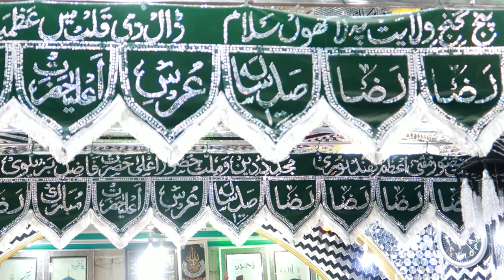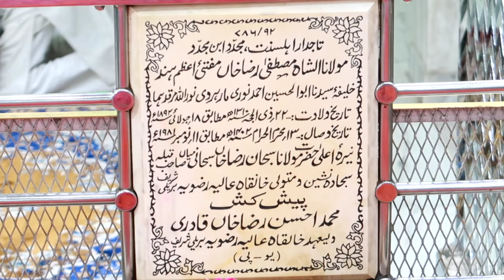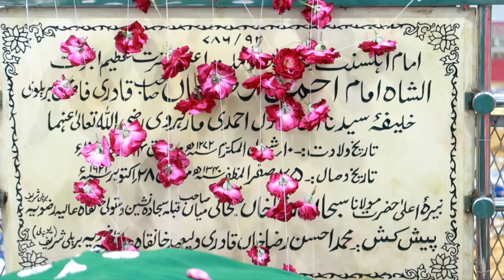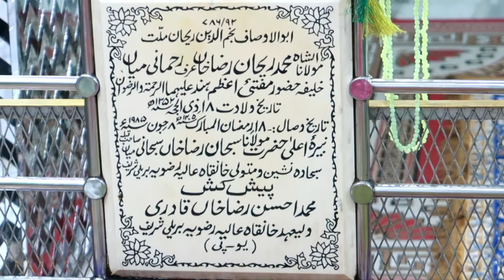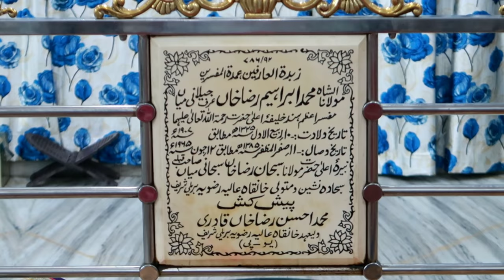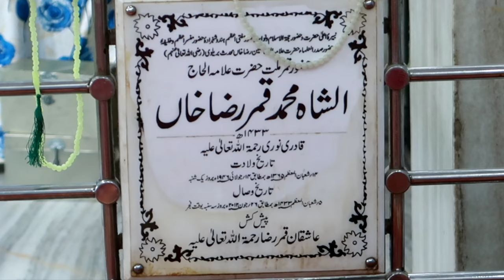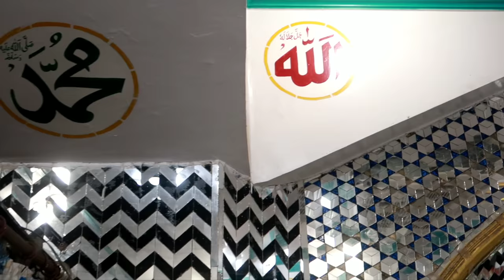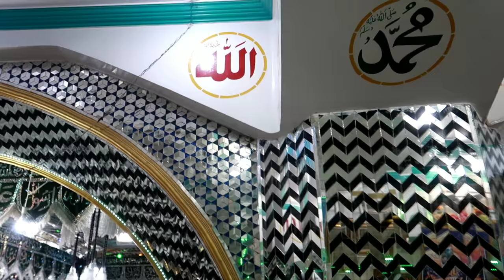Aala Hazrat dargah vlog | Barely sharif vlog | Aala hazrat ziyarat | Mohsin Raza Qadri SMRQ | Part 2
Assalaumalaikum Dosto,

JazakAllahKhair.

if you like this Aala hazrat barely sharif dargah video please let us know in comment